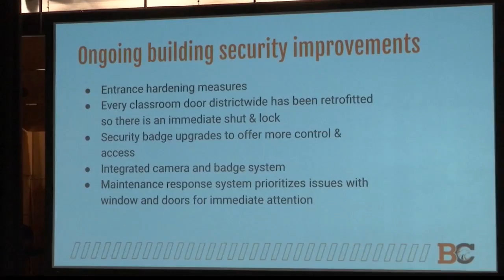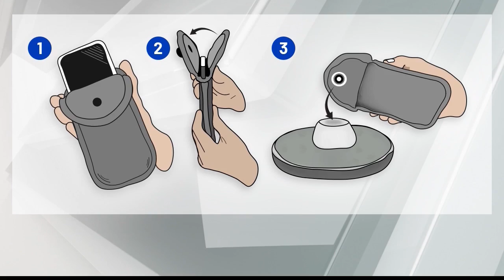Bethlehem school safety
The town of Bethlehem Central School District hosting a forum where parents and guardians are invited to meet the school’s resource officers and have a chance to ask questions in regard to student safety and mental health as schools are in full swing. News 10 was at that meeting and has the latest on those developments.